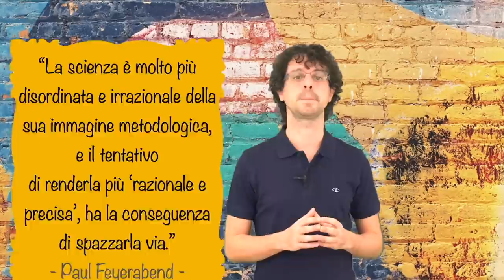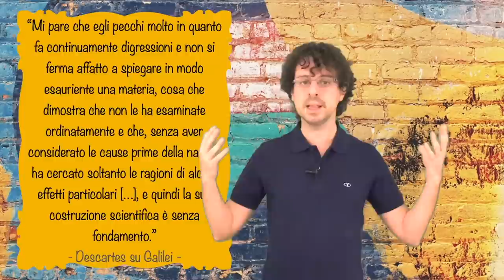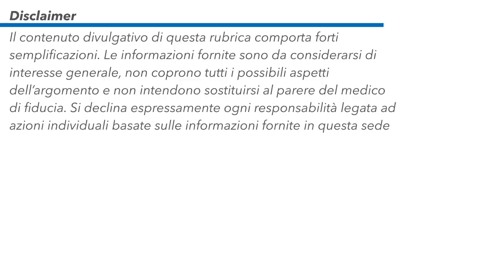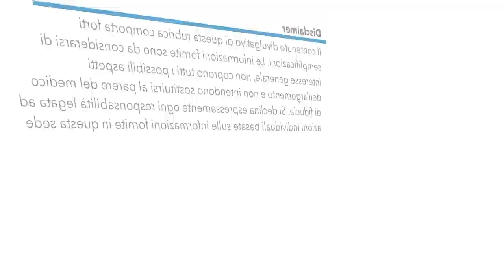Scienza e Incoscienza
Paul Feyerabend contro il metodo scientifico, e l'arte della scienza: ecco perché è pericoloso confondere la scienza con il suo metodo. Visita il nostro sito